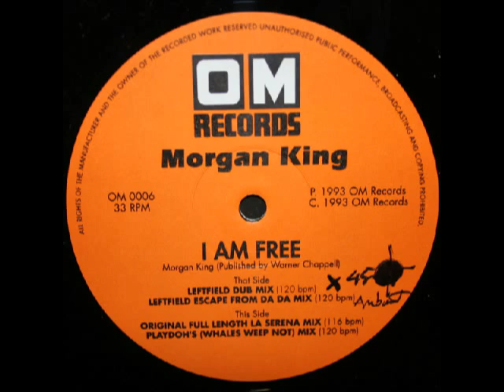Morgan King - I Am Free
(Original Full Length La Serrena Mix)

EP: Morgan King - I Am Free
Track: B1
Label: OM Records
Catalog#: OM 0006
Format: Vinyl, 12"
Country: UK
Released: 1993
Genre: Electronic
Style: Progressive House, Techno, Ambient